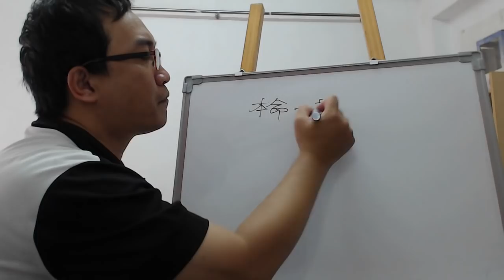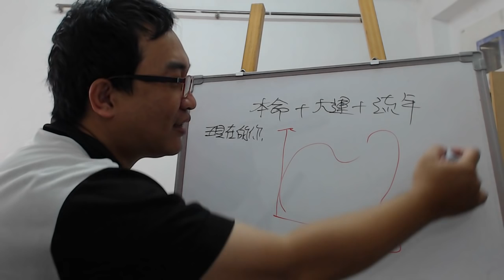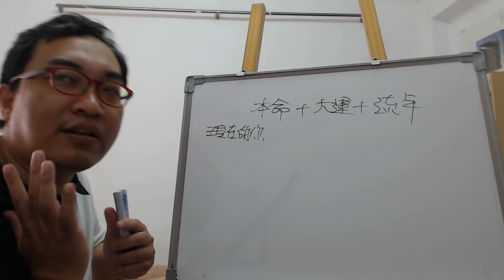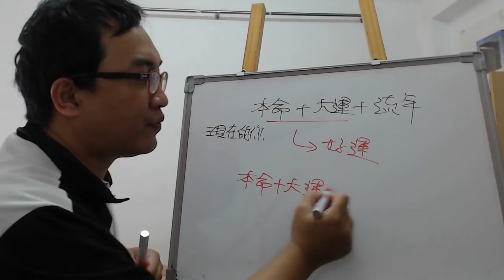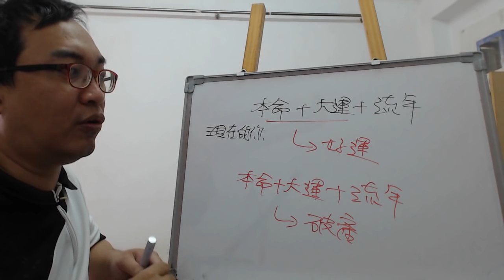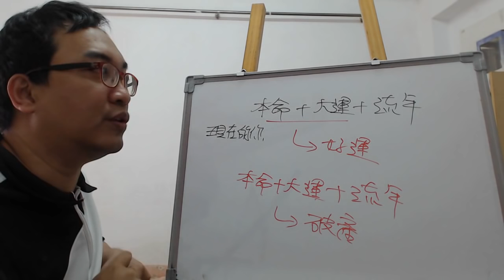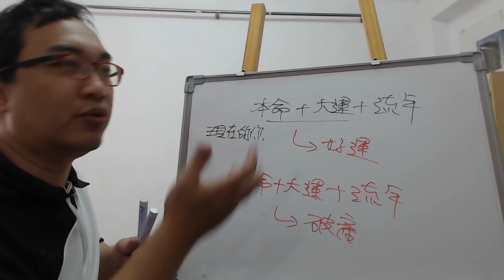八字命理：五行派的涵義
五行派的涵義：

五行派所重視的是現在的你要如何開始？並不是你的命就是怎樣~~
服務項目(事先預約)
4.八字批命(流年)3600、取名3600、勘宅12000、姓名鑒定500
5.Line：s12860990 微信：s12860990
8.服務地點：高雄市大社區萬金路82-7號(楠梓火車站前的旗楠路一路直走便可看見萬金路)